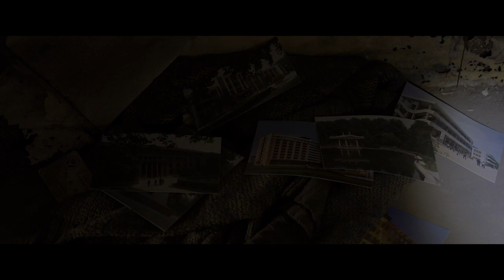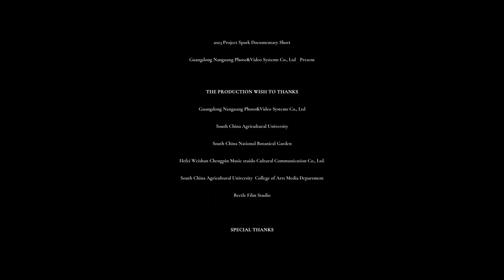Project Spark 2023 | Documentary Short - Urban Echoes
Ruins are shadows hidden in modern cities a form of time passing by. Through the mutual reflection of the unique body language of modern dancers and the appearance of modern urban ruins.the relationships between human and nature, human and urban space are echoed poetically.